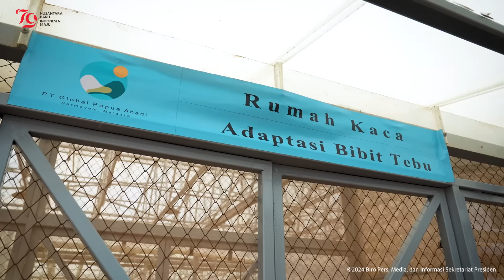Kunjungan Kerja Presiden Jokowi dan Ibu Iriana di Kabupaten Merauke, Papua Selatan, 23 Juli 2024